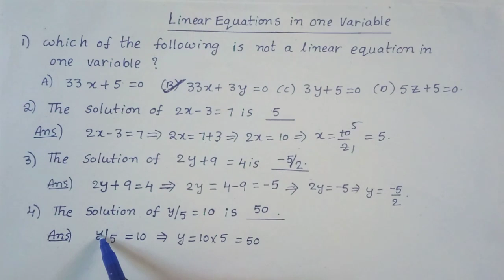8th class maths sa 1 important bits 2nd chapter 2022 ap new syllabus